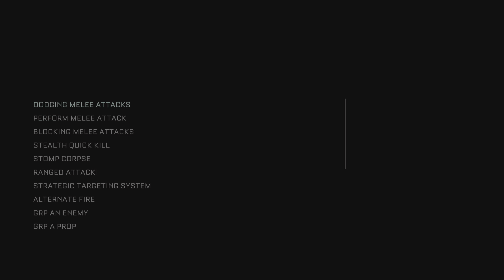The Callisto Protocol: Aftermath Intro (Part 2)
Meet Elias . Aftermath